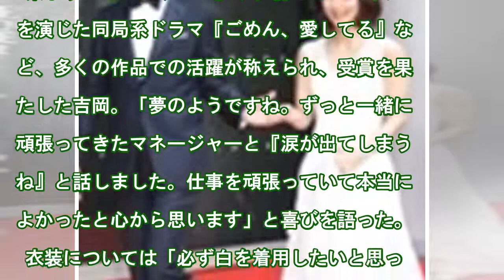吉岡里帆、白ドレスで胸元&美背中あらわ "輝いた女性"選出に「夢のよう」